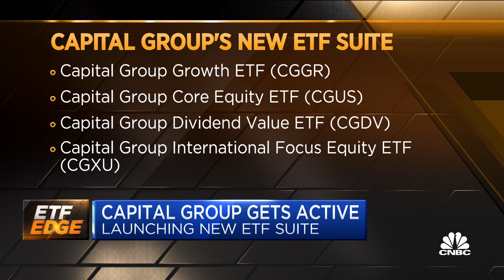We are positioned to launch our new ETF suite, says Capital Group's Holly Framsted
Holly Framsted, Capital Group head of ETFs, joins the 'Halftime Report' to discuss plans to launch a new ETF suite.